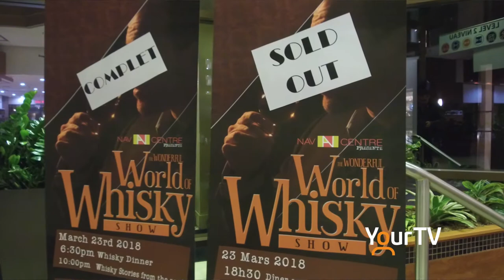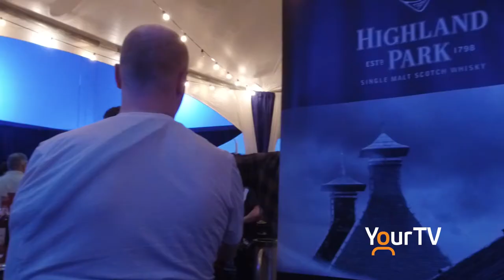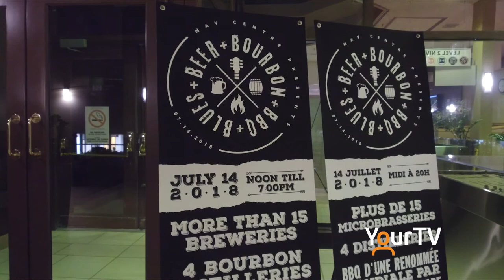WONDERFUL WORLD OF WHISKEY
Ian Bentley, director of conference services and food and beverage at Nav Centre, and the creator of the Wonderful World of Whisky Show is interviewed.